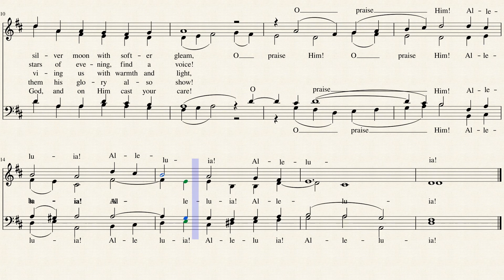All Creatures of Our God and King (Bass)